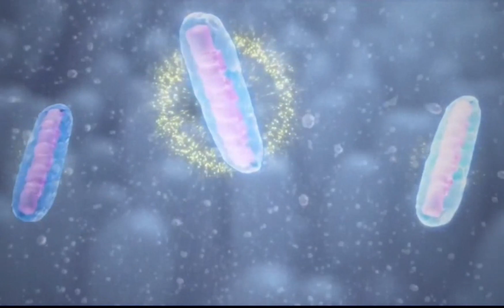mitochondria decline explained by doctor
Mitochondria decline is an issue to health